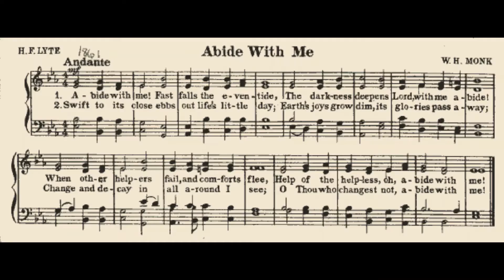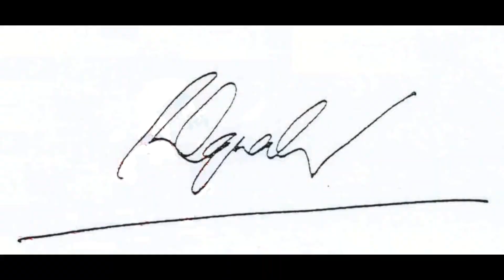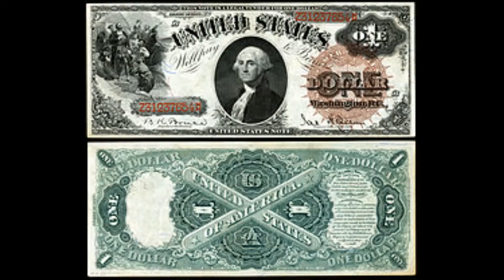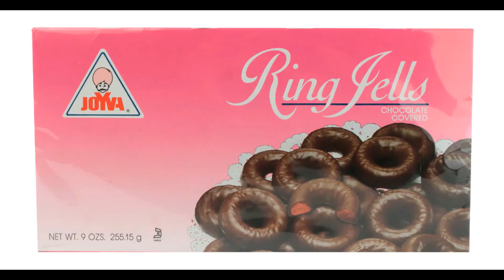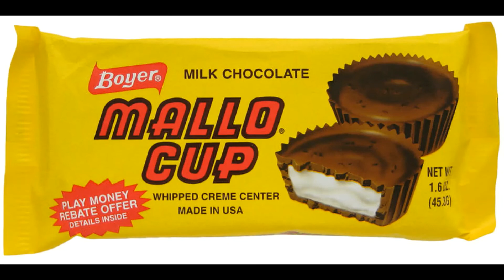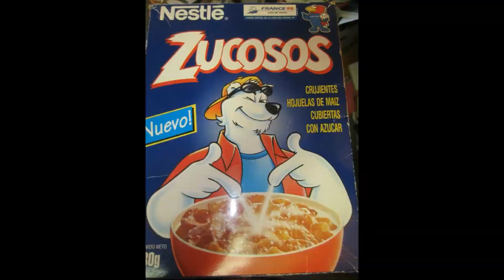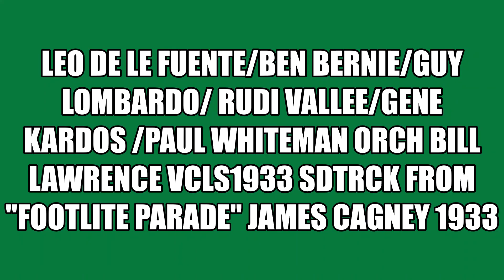svc 2001 versions shanghai lil 7x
shanghai lil 7x ben bernie/ rudi vallee/ guy lombardo /paul whiteman /gene kardos/ de le fuente and james cagney sdtrck from footlite parade 1933